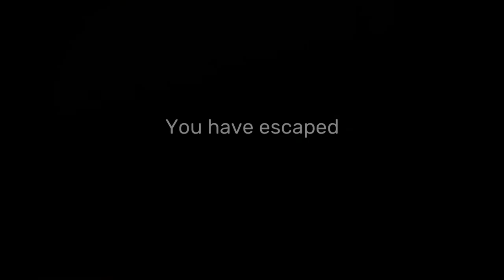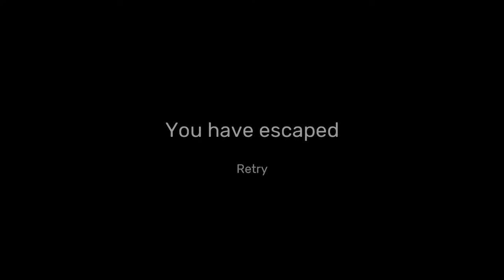Manny Ramirez playing Crayta